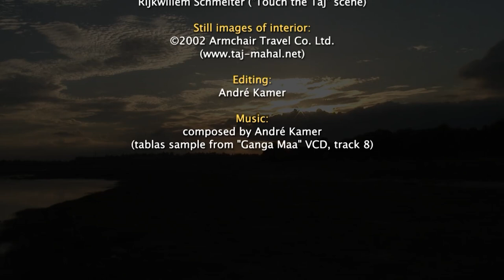Taj Mahal up close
The Taj Mahal in Agra (India) up close, in glorious detail, filmed in HD on the 24th of July 2006.